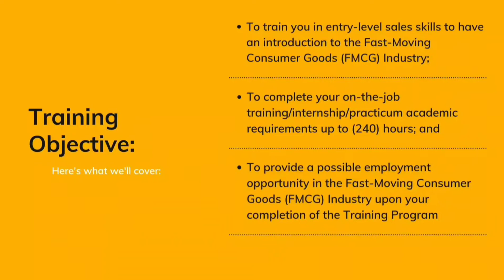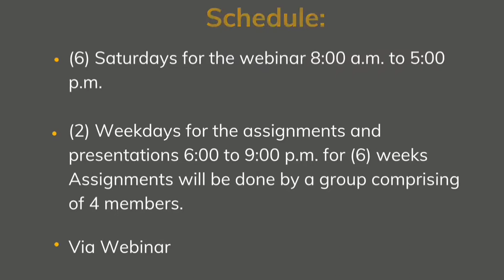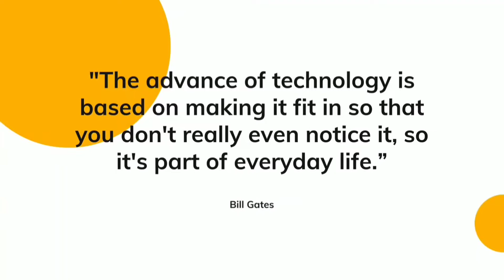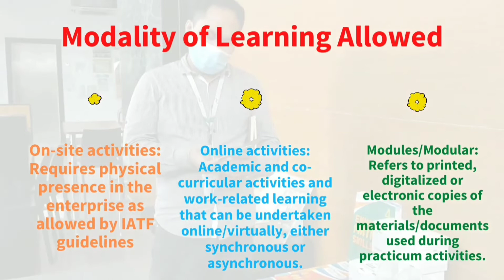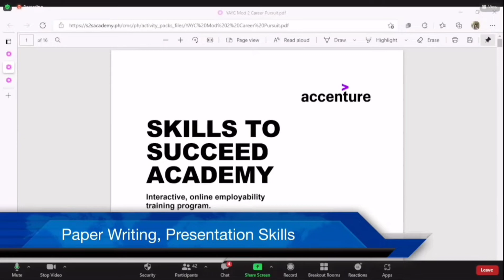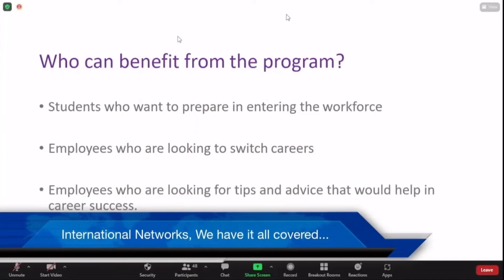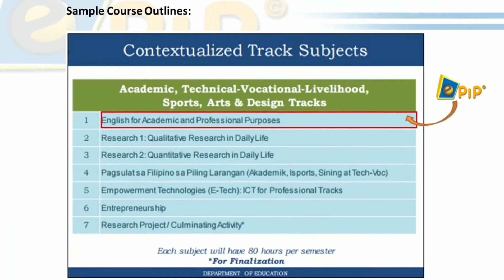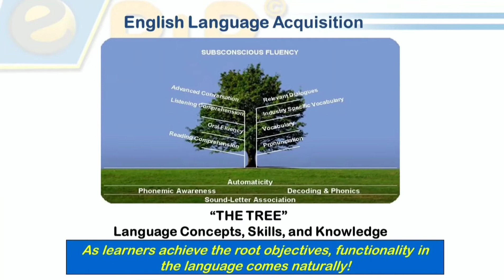Teachers Helping Teachers | AAA Live!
Guest: Prof. George Mano and  Prof. Cecilia Silva